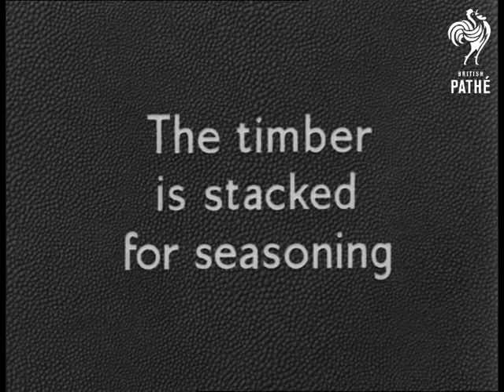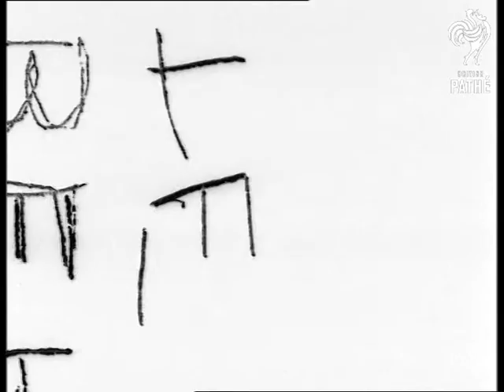Timber For Houses (1950-1959)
Location unspecified.

British Instructional Films presents Timber for Houses.

Men standing on a frame working on roof, not yet tiled.  Large log lifted by mechanical device over rows of piled up logs.  Mechanical saw cuts through log.  Log sliced by mechanical device.  Title reads 'The Timber is Stacked for Seasoning'.  Pan across yard stacked with timber.   Title reads 'Machining'.  Men at work with timber using machines to alter the size and shape of the timber.  Woman operating wood cutting machine.  Planks of wood fitted together.  Man using machine to cut into wood ridges. Title reads 'Assembling'.    Man uses hammer to bang pieces of wood together.  Man sands wood.  Men working on window frame, flight of stairs, cabinet.  Flight of stairs dropped to floor below by rope.  Title reads 'A BIF production'.

Mute Neg
 FILM ID:3260.04